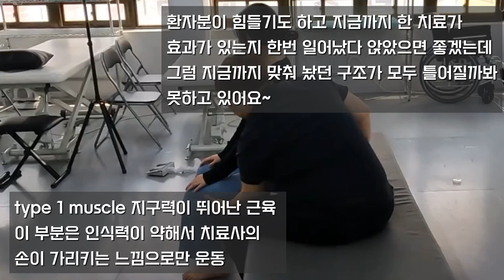재활치료 영상 002 [도수치료]